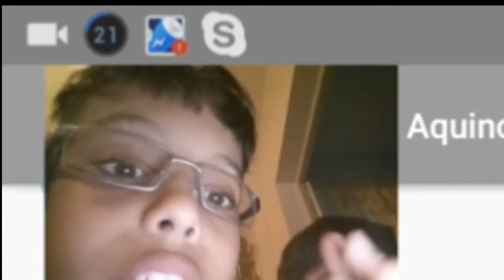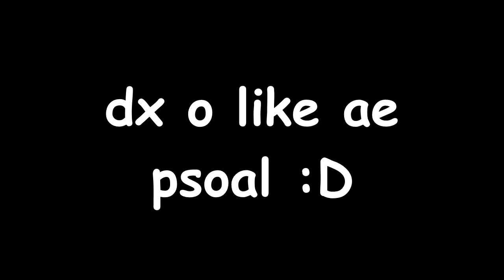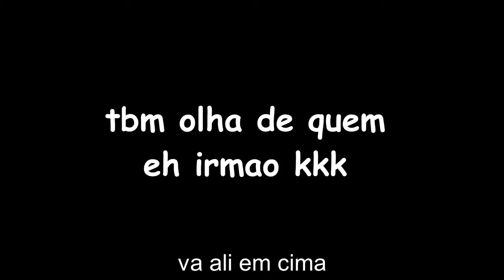RETROSPECTIVA 2 ANOS DE CANAL!!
abre aqui pls :S

Eu n vo colocar todos os links aqui pq senao eu n viveria mais, eh mt video vamo combinar
Obrigado se vc viu ate o final, quero agradecer a todos que fazem parte dessa historia
n sou mt bom com videos desse tipo, videos que sao serios, sabe
me desculpa se a edição ficou ruim e tal, tentei ao maximo deixar somente as partes interessantes dos videos que eu separei!
eh isso ai, vlw, flws e eh noisszz

(Quer saber mais sobre mim? Mande uma pergunta nos comentários que ela será respondida em video)

Qualquer sugestão aqui é bem vinda, o que não é aceitavel são os haters!!